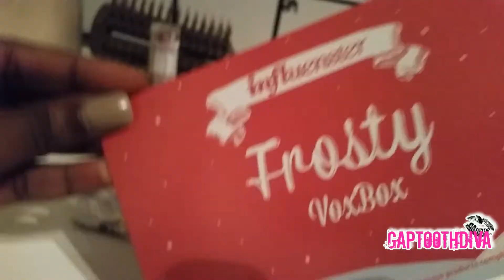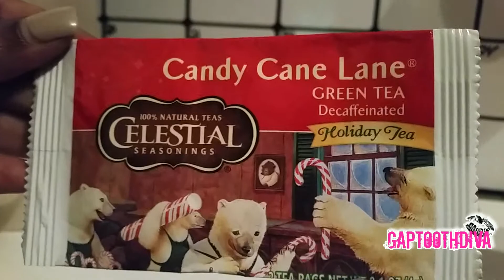Unboxing My FrostyVoxBox from Influenster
Watch as I unbox and reveal the products I received in my first frostyvoxbox from Influenster.

I received these products complimentary from Influenster for testing purposes.

Rimmel Gentle Eye Makeup Remover by Rimmel London US @RimmelLondonUS

Rimmel Scandaleyes Waterproof Kohl Kajal Eyeliner

NYC New York Color Expert Last Lip Color by New York Color Cosmetics @NYCNewYorkColor

Celestial Seasonings Candy Cane Lane Decaf Green Tea
by Celestial Seasonings @CelestialTea

Boots No7 Protect & Perfect ADVANCED by Boots Beauty USA
@bootsbeautyusa Boots No7 Protect & Perfect Intense ADVANCED Get ADVANCED

McCormick Gourmet All Natural Thyme by McCormick Gourmet

Fruit Vines Bites Strawberry by Fruit Vines @FruitVines

EcoTools Full Volume Styler by EcoTools @ecotools

For more on this topic and many others, head over to my website and join the conversation at…